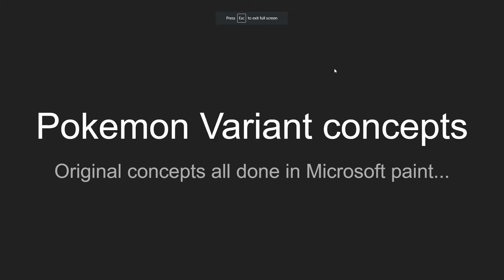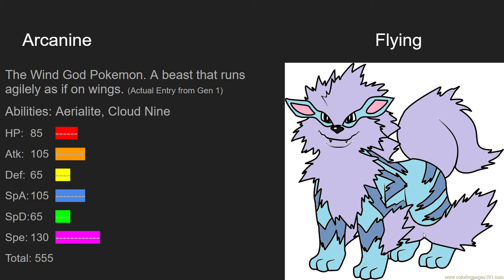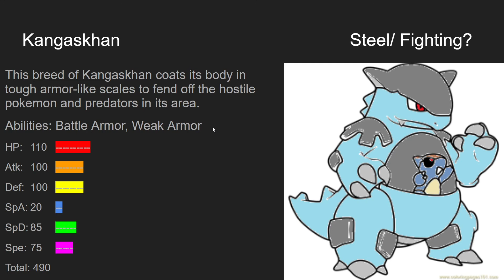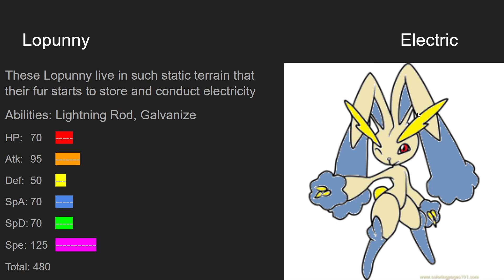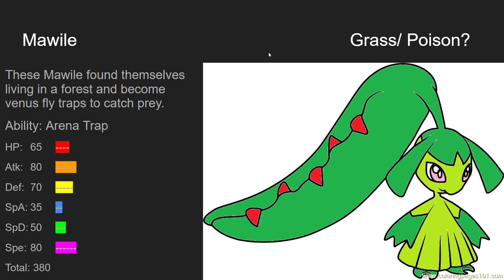My Top 5 Original Pokemon Concepts!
Let me know your favorite Variant form, and your original ideas in the comments below!